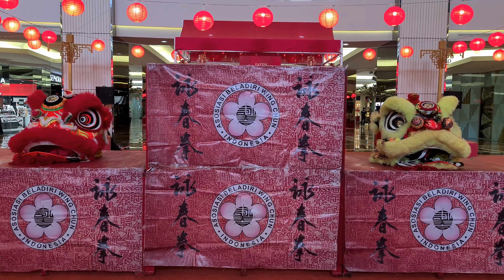Barongsai in Taman Anggrek Mall Jakarta ~ Imlek ~ CNY 2021 ~ Chinese New Year ~ Year of The Ox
Barongsai adalah tarian tradisional Tiongkok dengan menggunakan sarung yang menyerupai singa. Barongsai memiliki sejarah ribuan tahun. Catatan pertama tentang tarian ini bisa ditelusuri pada masa Dinasti Chin sekitar abad ketiga sebelum masehi.

Kesenian Barongsai mulai populer pada zaman dinasti Selatan-Utara (Nan Bei) tahun 420-589 Masehi. Kala itu pasukan dari raja Song Wen Di kewalahan menghadapi serangan pasukan gajah raja Fan Yang dari negeri Lin Yi. Seorang panglima perang bernama Zhong Que membuat tiruan boneka singa untuk mengusir pasukan raja Fan itu. Ternyata upaya itu sukses hingga akhirnya tarian barongsai melegenda hingga sekarang.

Tarian Singa terdiri dari dua jenis utama yakni Singa Utara yang memiliki surai ikal dan berkaki empat, dan Singa Selatan yang bersisik dan bertanduk. Penampilan singa Utara lebih mirip singa karena berbulu tebal, bukan bersisik.

Di Indonesia, Singa Utara biasa disebut Peking Sai. Singa Utara memiliki bulu yang lebat dan panjang berwarna kuning dan merah, biasanya Singa Utara dimainkan dengan 2 Singa dewasa dengan pita warna merah di kepalanya yang menggambarkan Singa Jantan dan Pita Hijau (kadang bulu hijau di kepalanya) untuk menggambarkan Singa Betina.

Pekingsai dimainkan dengan Akrobatik dan Atraktif, seperti berjalan di tali, berjalan di atas bola, menggendong, berputar, dan gerakan-gerakan akrobatis lainnya. Tidak jarang juga, Pekingsai dimainkan dengan anak singa, atau seorang 'pendekar' yang memegang benda berbentuk bola yang memimpin para Singa. Biasanya, sang pendekar melakukan beberapa gerakan-gerakan beladiri Wushu.

Konon, pada zaman dahulu, atraksi Pekingsai digunakan untuk menghibur keluarga kerajaan di istana Tiongkok.

Singa Selatan inilah yang sering kita lihat, atau kita sebut Barongsai. Singa Selatan lebih ekspresif dibanding Singa Utara. Kerangka kepala Singa Selatan dibuat dari bambu, lalu ditempeli kertas, lalu dilukis, dan ditempeli bulu dan dihias. Bulu yang memiliki kualitas tinggi untuk pembuatan Barongsai adalah bulu domba atau bulu kelinci. Tetapi, untuk harga yang murah, biasanya digunakan bulu sintetis. Pada zaman modern, kerangka barongsai mulai dibuat dengan aluminium atau rotan.

Singa Selatan memiliki berbagai macam jenis. Singa yang memiliki tanduk lancip, mulut seperti bebek, dahi yang tinggi, dan ekor yang lebih panjang disebut Fut San (juga disebut Fo Shan, atau Fat San). Sedangkan Singa yang memiliki mulut moncong ke depan, tanduk yang tidak lancip, dan ekor yang lebih kecil disebut Hok San. Keduanya diambil dari nama tempat di Tiongkok.

Kesenian barongsai diperkirakan masuk di Indonesia pada abad-17, ketika terjadi migrasi besar dari Tiongkok Selatan[3].

Barongsai di Indonesia mengalami masa maraknya ketika zaman masih adanya perkumpulan Tiong Hoa Hwe Koan. Setiap perkumpulan Tiong Hoa Hwe Koan di berbagai daerah di Indonesia hampir dipastikan memiliki sebuah perkumpulan barongsai. Perkembangan barongsai kemudian berhenti pada tahun 1965 setelah meletusnya Gerakan 30 S/PKI. Karena situasi politik pada waktu itu, segala macam bentuk kebudayaan Tionghoa di Indonesia dibungkam. Barongsai dimusnahkan dan tidak boleh dimainkan lagi. Perubahan situasi politik yang terjadi di Indonesia setelah tahun 1998 membangkitkan kembali kesenian barongsai dan kebudayaan Tionghoa lainnya. Banyak perkumpulan barongsai kembali bermunculan. Berbeda dengan zaman dahulu, sekarang tak hanya kaum muda Tionghoa yang memainkan barongsai, tetapi banyak pula kaum muda pribumi Indonesia yang ikut serta[2].

Pada zaman pemerintahan Soeharto, barongsai sempat tidak diizinkan untuk dimainkan. Satu-satunya tempat di Indonesia yang bisa menampilkan barongsai secara besar-besaran adalah di kota Semarang, tepatnya di panggung besar kelenteng Sam Poo Kong atau dikenal juga dengan Kelenteng Gedong Batu. Setiap tahun, pada tanggal 29-30 bulan enam menurut penanggalan Tionghoa (Imlek), barongsai dari keenam perguruan di Semarang, dipentaskan.